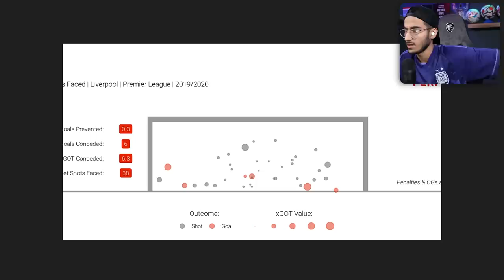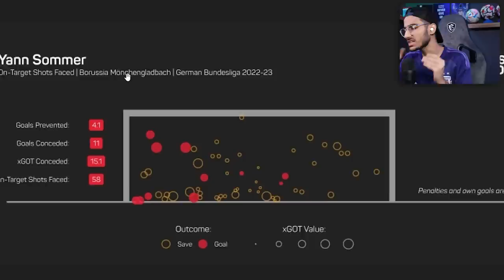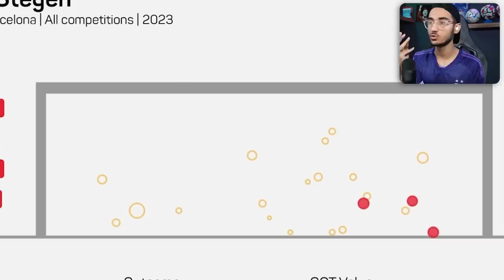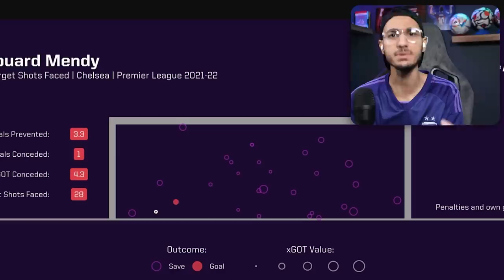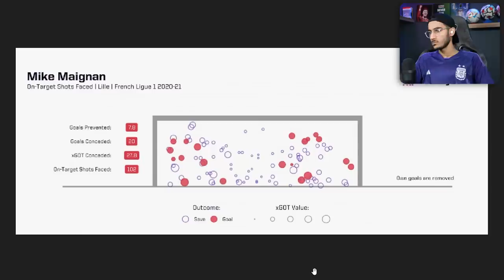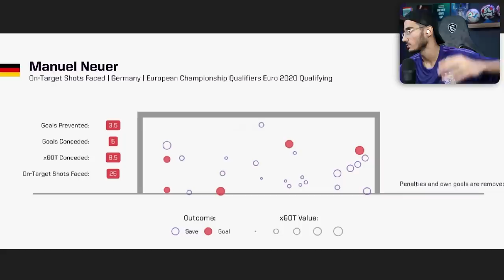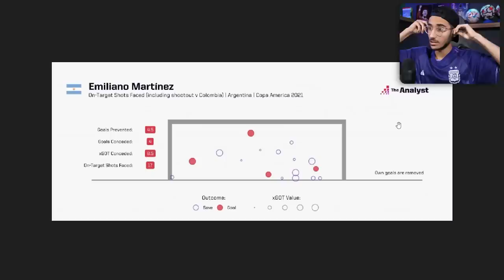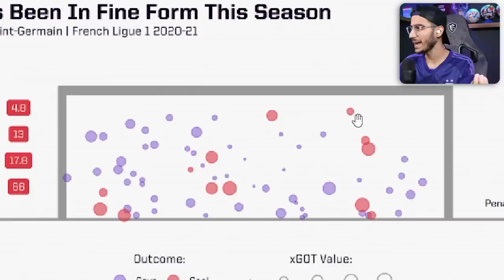چالش گل کردن پنالتی با هوش مصنوعی در PES 21😱🤖باورت نمیشه چیشد!🤯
چالش گل کردن پنالتی با هوش مصنوعی در PES 21😱🤖باورت نمشیه چیشد!🤯

هوش مصنوعی ، چالش پنالتی ، پنالتی در PES 2021 , پنالتی در پی اس ۲۰۲۱ ، گل زدن در pes .پنالتی ، چت جی بی تی ، CHATGPT